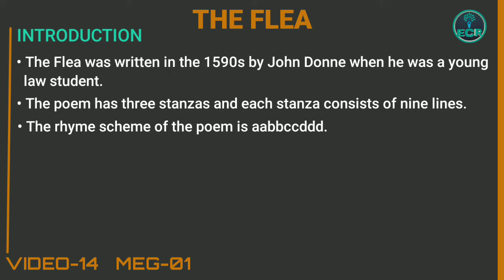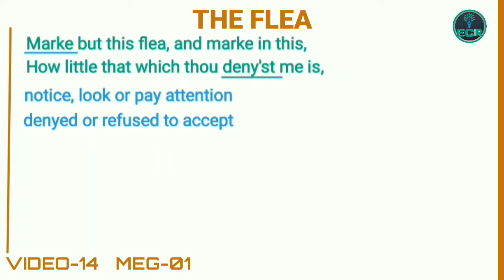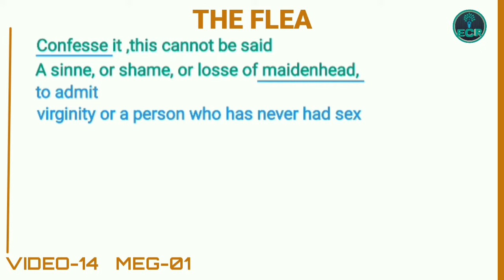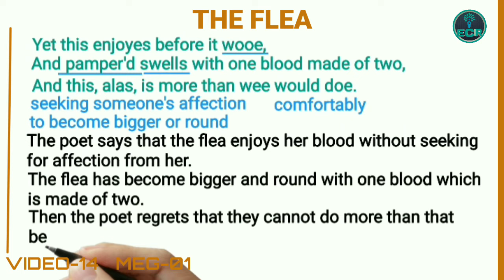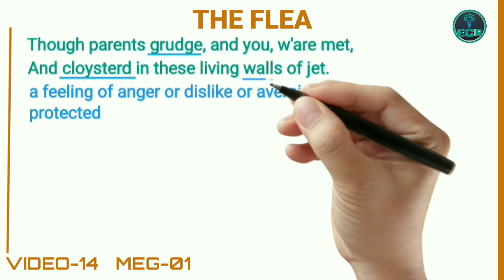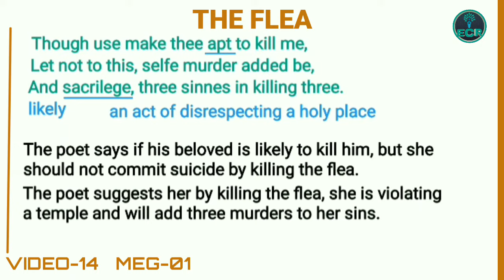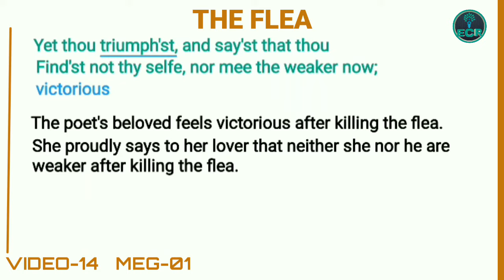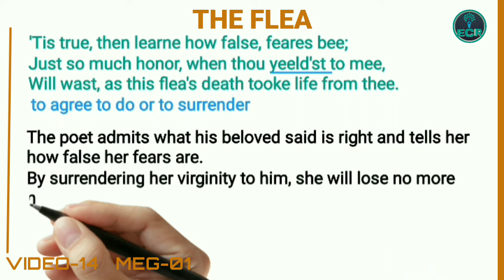The flea by John Donne